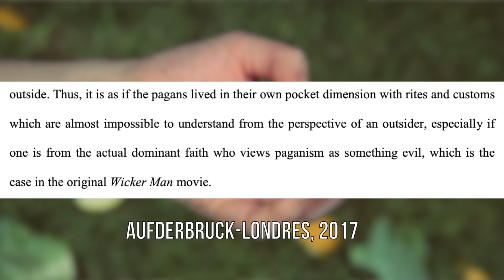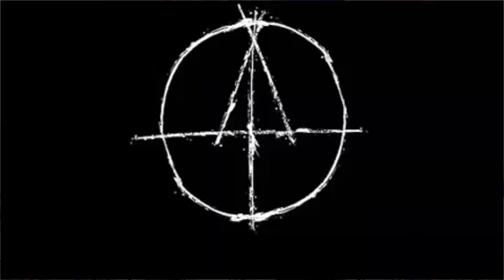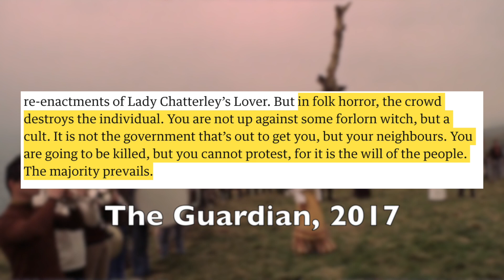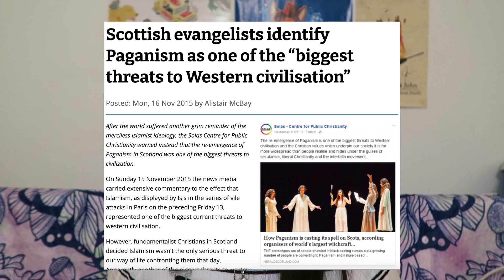Midsommar: How Horror Misunderstands Paganism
I watched Midsommar a few months back, and as a practicing pagan I had some thoughts about its representation of paganism, and how the horror genre as a whole treats these religions. SPOILERS for Midsommar and other films mentioned

Film clips from:
Midsommar
The Wicker Man
The Blood on Satan's Claw
Kill List
A Field in England
Apostle
Wake Wood
The Ritual
Penda's Fen
Equus

Articles:
Aufderbruck-Londres, D. (2016). The Representation of Paganism in modern Anglo-Saxon Popular Culture: Paganism in Movies and TV Series.
Hoadley, E. (2016). Discrimination and modern Paganism: a study of religion and contemporary social climate (Doctoral dissertation, University of Pittsburgh).
"Cults, human sacrifice and pagan sex: how folk horror is flowering again in Brexit Britain", The Guardian, 2017
"Devils and debauchery: why we love to be scared by folk horror", The Guardian, 2019

SUPPORT HONG KONG DEMOCRACY!
You can help the HK pro-democracy movement a great deal by going out to protest on FridaysforFreedom in your local city.